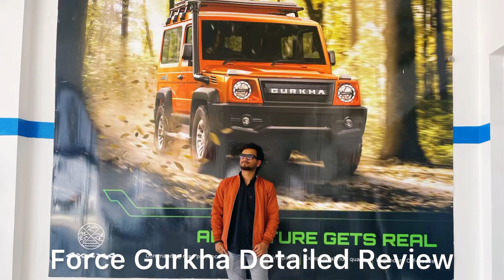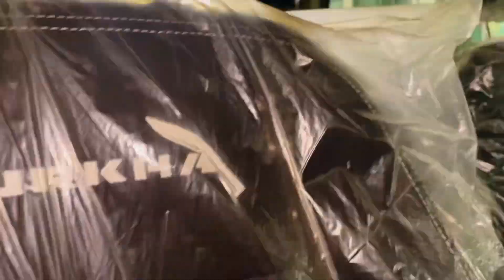Thar कुछ भी नहीं Force Gurkha 4x4x4 FM 2.6 CR के सामने । Off- Road SUV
Song : No Love
Thanks for these beautiful songs ❤️🙏

vlog
vlogs